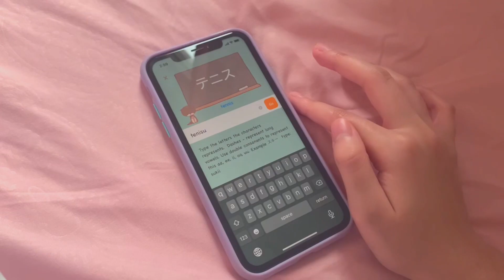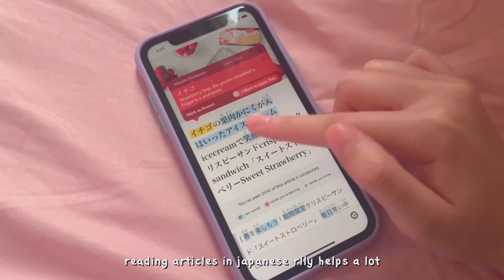study vlog 📖 — practicing japanese, rainy day, chilling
᠃ ⚘᠂ ⚘ ~  ᴏᴘᴇɴ ᴍᴇ  ~ ⚘᠂ ⚘᠃
↳ 1080p

heyoo ♡ today was a nice rainy day :D i felt like doing nothing, but since i had the time, i decided to study some japanese. i was basically just chillinnn :) anyway, enjoy the vlog ~

subs: 930 cuties ❀
 ﾟ*｡(･∀･)ﾟ*｡  tysm for your support!!

♫ - ᴍᴜꜱɪᴄ - ♫
intro: spirited away ~ one summer's day ~ lofi by Closed on Sunday
Lo-fi Type Beat - Another You by Lee